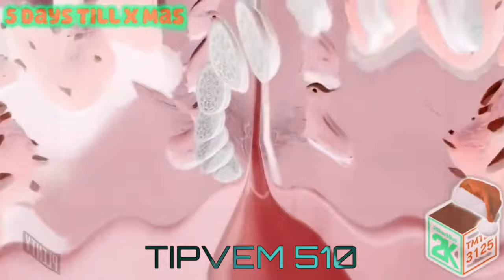Oreo Wonder Flavors With 4 Random Effects With 6 Effects